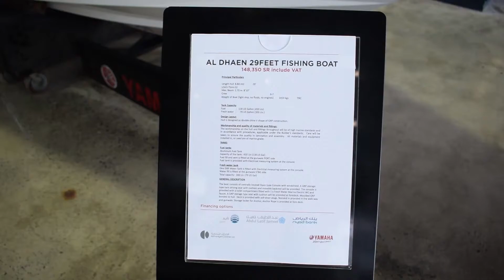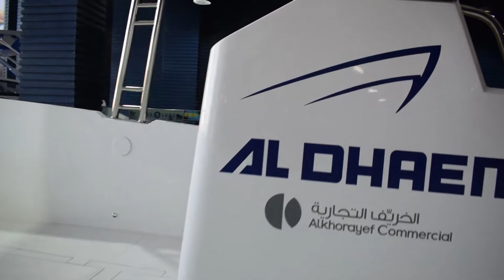Boat | Speed Boat